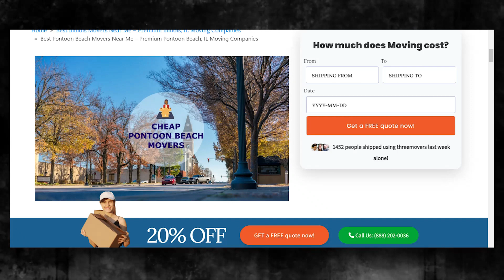Affordable Pontoon Beach Moving Solutions | Smooth Office Moves | Safe Packing Guide for Moving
Unlock the secrets of Pontoon Beach moving solutions! Dive into our blog post:

Moving to a new city can be a daunting task, especially if you're moving to a city like Pontoon Beach. But with Three Movers, you can rest assured that your move will be a seamless experience. We offer a range of services to meet your specific moving needs, whether you're moving locally or long-distance.

As a leading moving company in Pontoon Beach, we have the expertise and experience to handle all types of moves, from residential to commercial. Our team of experts is well-trained and equipped to handle all your moving requirements, from packing and loading to unloading and unpacking.

If you're planning to move to Pontoon Beach, or any other destination in the United States, contact Three Movers today for a free quote. Let us take care of all your moving needs, so you can focus on settling into your new home or business.